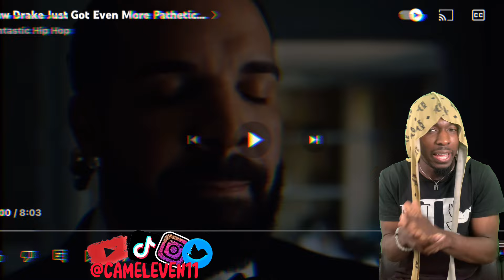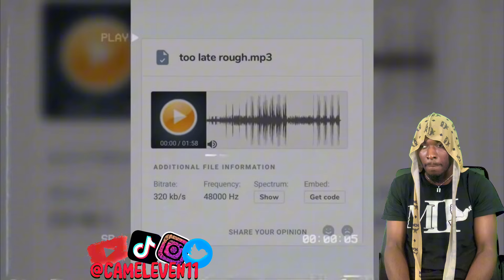How Drake Just Looks More Pathetic…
🎙️ X - Twitter › statusEleven11 on X: "brand new" / X